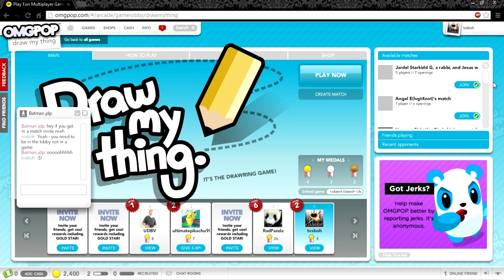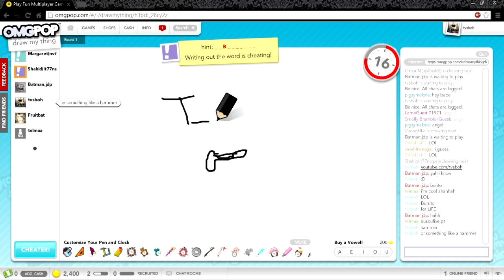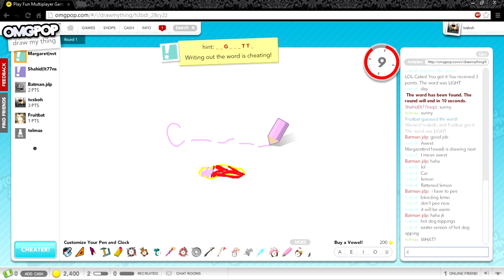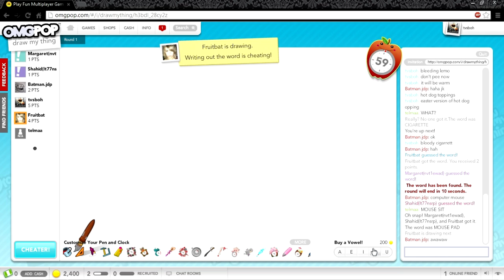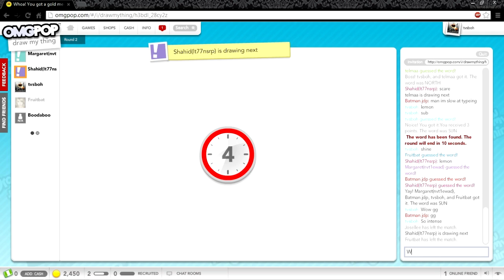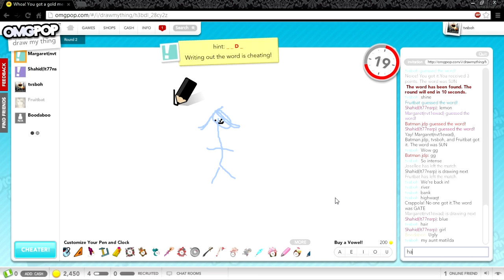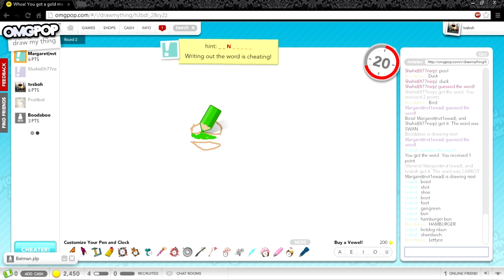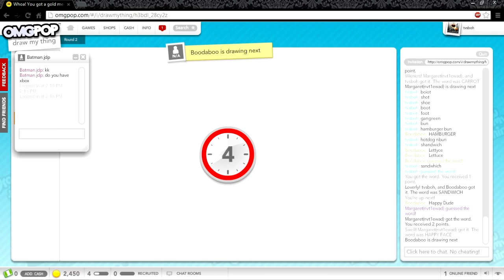WHERE'S THE GIRL?! (Draw My Thing Part 9)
Just like the Batman says WHERE'S THE GIRL!  Mike hangs with some tvsboh fans in Draw My Thing on OMGPOP.COM.

The Very Supreme Broadcast of Honour with twice daily fun game videos!

Song: Doofus
Artist: SkipPeck